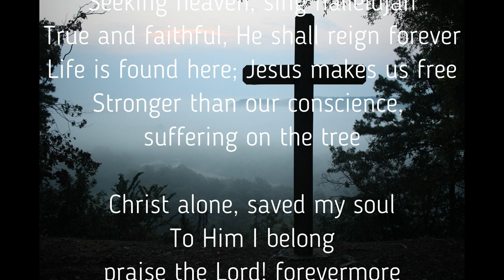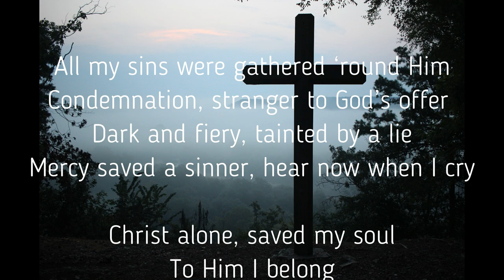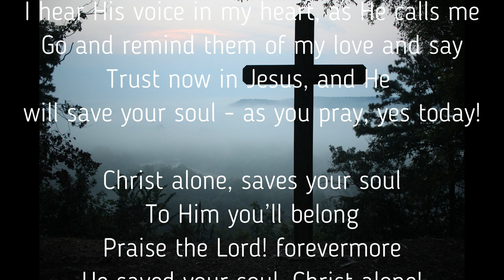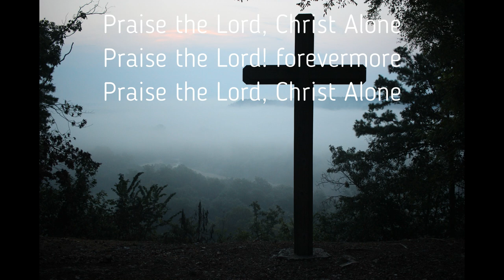Christ Alone Saves My Soul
This music video was written to rejoice in the wondrous salvation that comes to us when we believe in Jesus for the forgiveness of sins. We create lyrics to bring glory to God and encourage others to know God through a relationship with Jesus Christ as Savior.

lyrics written by Daniel Webster
Background graphic courtesy of Pexels.com
music generated by Donna AI song and music App

All are invited to enjoy and use this material but not for monetary purposes.